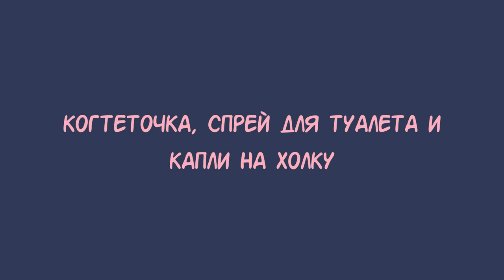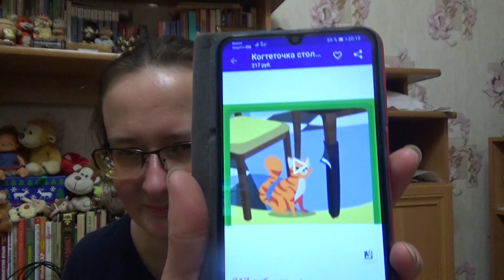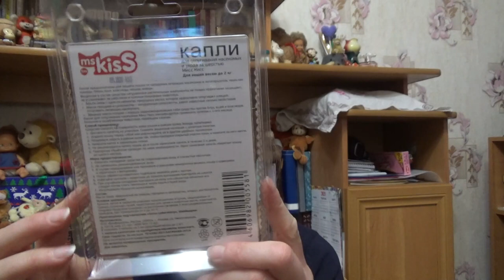когтеточка, спрей для туалета и капли на холку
Привет!  Ссылки с wildberries на капли от блошек

Если хотите мне что-то прислать или написать письмо::
152616, Ярославская обл, г. Углич,  Косырева Ольга Игоревна, до востребования ;-)